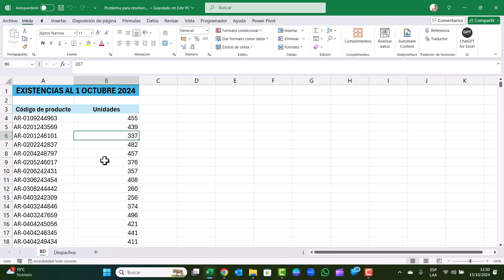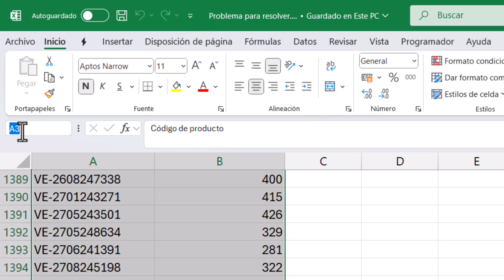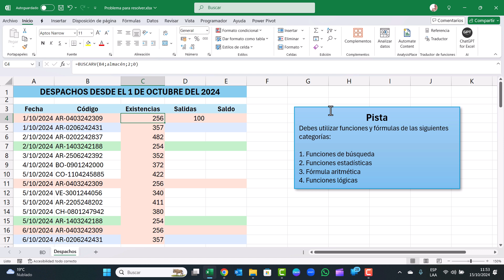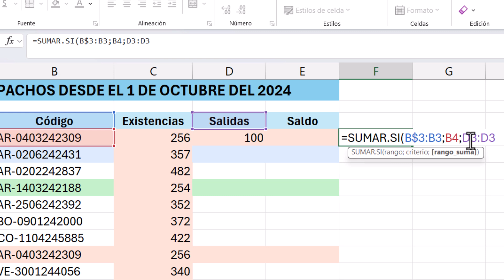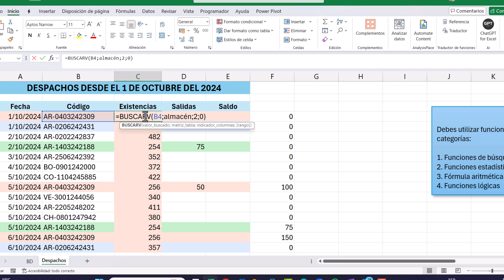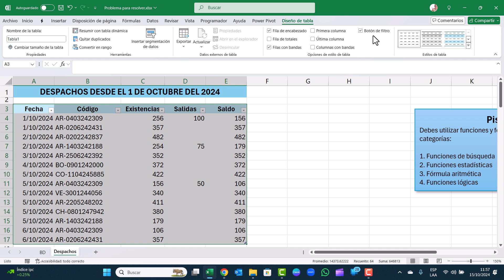¡RESOLUCIÓN de este desafío en Excel PASO A PASO! solución explicada para RESULTADOS PROFESIONALES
¿Te atreviste a resolver este problema en Excel? En este video te muestro la solución completa a un desafío que propuse en un video anterior, pensado para poner a prueba tus habilidades en Excel. Aprenderás paso a paso cómo resolverlo y aplicarlo en tus propios proyectos, optimizando tus conocimientos en fórmulas y manejo de datos. Ideal para quienes buscan perfeccionar sus habilidades y lograr resultados de nivel profesional en Excel. ¡No te pierdas los consejos prácticos y secretos que mejorarán tu rendimiento en Excel y te harán destacar en el manejo de datos!

Te invito a seguir nuestros cursos de Excel. Son 100% prácticos.